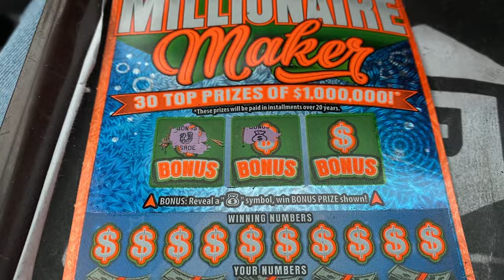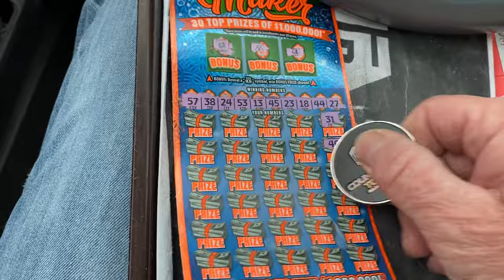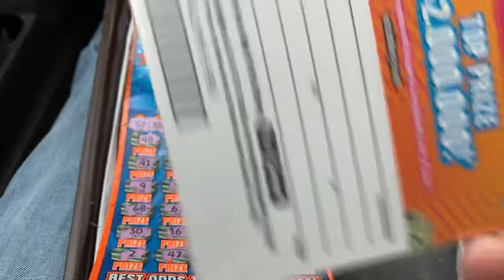WHAT 💰WHAT A BEAUTIFUL MESS IM IN 🤩